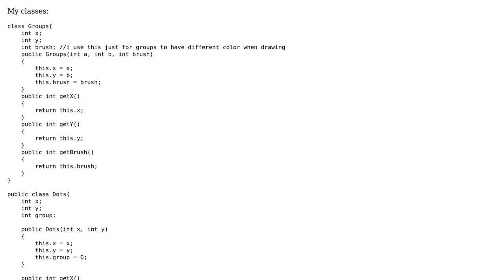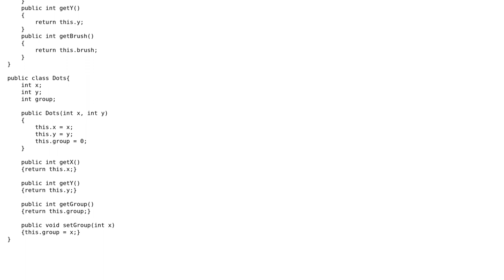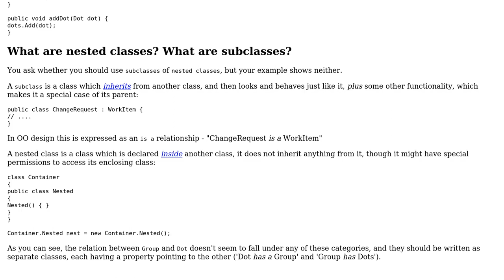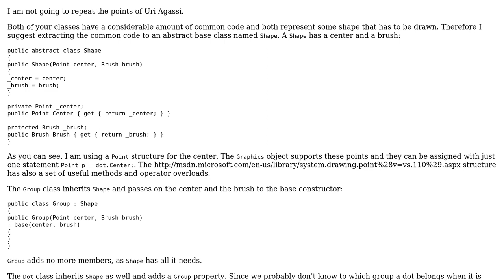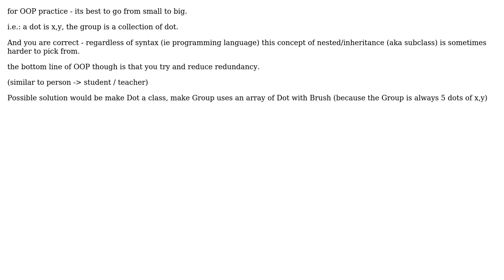Code Review: Nested class or two separate classes? (3 Solutions!!)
Code Review: Nested class or two separate classes?

With thanks & praise to God, and with thanks to the many people who have made this project possible! | Content (except music & images) licensed under CC BY-SA | Music | Images & others | With thanks to user Uri Agassi user Qwert user Olivier Jacot-Descombes user azngunit81 and the Stack Exchange Network Trademarks are property of their respective owners. You are responsible for your own actions.